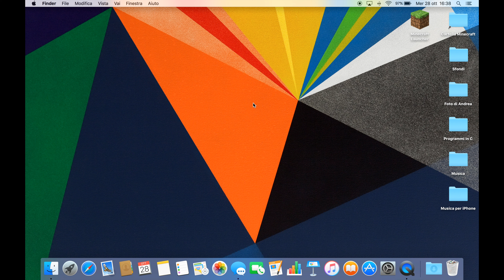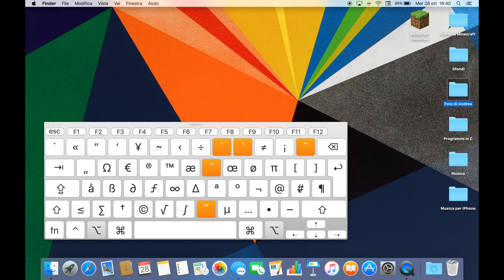Simboli e Caratteri Speciali tastiera Mac